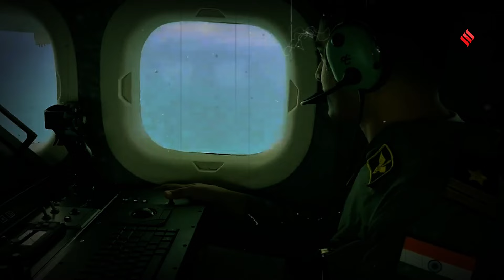Cyclone Remal: चक्रवात ‘रेमल’ खतरनाक तूफान में तब्दील, तूफानी हवाओं के साथ मूसलाधार बारिश | Jansatta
Cyclone Remal: चक्रवाती तूफान रेमल (cyclone remal) बांग्लादेश और पश्चिम बंगाल (west bengal) के समुद्री तट से टकरा चुका है... इस दौरान (cyclone) 135 किलोमीटर प्रति घंटे की रफ्तार से तेज हवाएं चल रही हैं... चक्रवाती तूफान रेमल (remal cyclone) के असर की वजह से बारिश, जिससे घरों और खेतों में पानी भर गया... रेमल (remal) ने कमजोर घरों को काफी नुकसान पहुंचाया... तेज हवाओं की वजह से पेड़ उखड़ गए और बिजली के खंभे भी गिर गए... iMD के अनुसार, "चक्रवात 'रेमल' (cyclone remal) कुछ और समय तक लगभग उत्तर की ओर और फिर उत्तर-उत्तर-पूर्व की ओर बढ़ता रहेगा और आज सुबह तक धीरे-धीरे कमज़ोर हो जाएगा।"